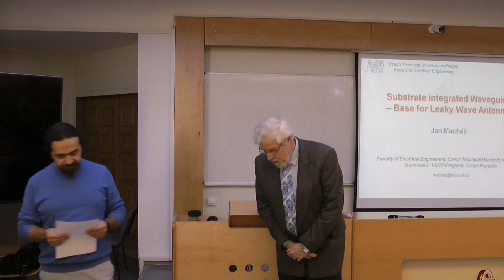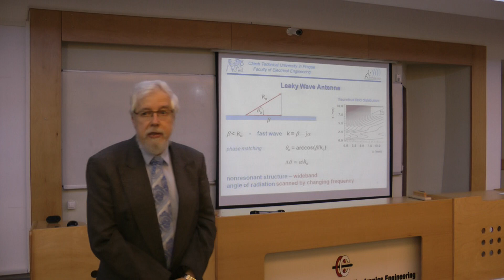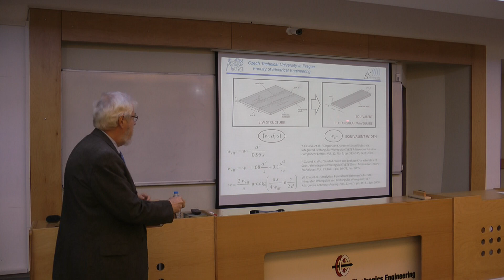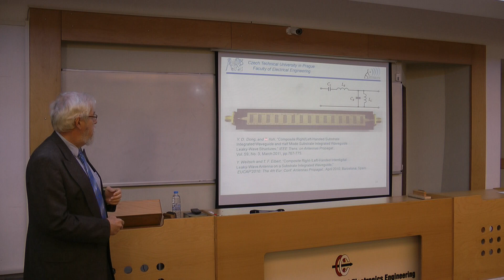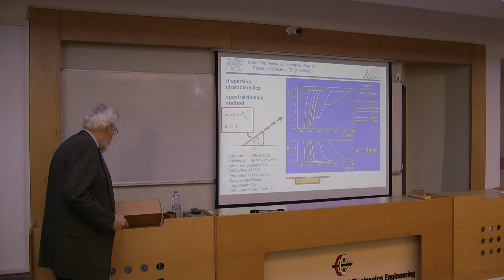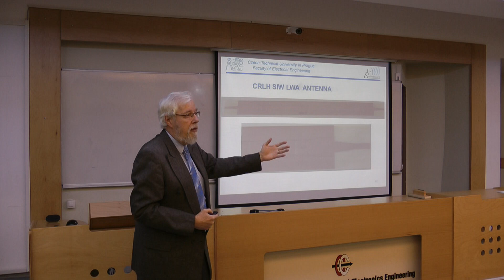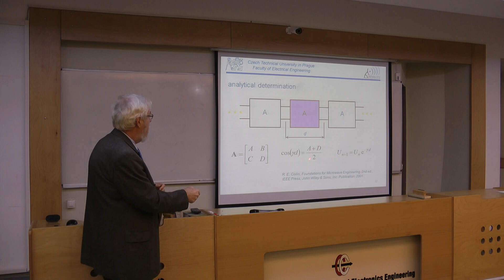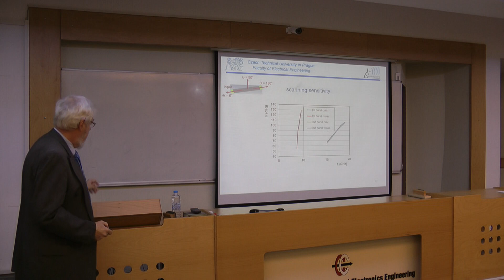IEEE AP/MTT/EMC/ED Turkey Seminars - Prof. Jan Machac from Czech Tech. Uni., December 1, 2017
Lecturer: Prof. Jan Machac, Czech Technical University in Prague

Topic: “Substrate Integrated Waveguide – Base for Leaky Wave Antennas”

Location: Middle East Technical University, Ankara, Turkey

Abstract: Antennas designed on the substrate integrated waveguide have a planar structure, and can be easily fabricated by a standard PCB technology, so they are suitable for cheap mass production. The lecture presents the results of an investigation of leaky wave antennas designed on a substrate integrated waveguide. The interest is given to three antenna types: an antenna radiating from a wide longitudinal slot etched in the top waveguide wall, a SIW CRLH leaky wave antenna, and a dual band SIW CRLH leaky wave antenna. These two later antennas radiate through meander slots etched in the top metallization which serve as series capacitors added to design the CRLH transmission line.

Bio: Jan Machac, Senior Member IEEE, is a professor at the Department of Electromagnetic Field, Faculty of Electrical Engineering, Czech Technical University in Prague. His main scientific interests are: investigation of planar passive elements and subsystems of microwave technology, planar antennas, planar microwave filters, propagation of electromagnetic waves in periodic structures, metamaterials. Prof. Macháč is an author or co-author of more than 250 publications in scientific journals and scientific international and national conferences.

Jan Machac is:

Member of the MTT Society AdCom Membership and Geographic Activities Committee
MTT-S Region 8 Coordinator
Member of the IEEE MTT-S Int. Microwave Symp. TPRC, since 2008.
Member of the TPC of the European Microwave Conference, 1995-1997, and since 2013.
Reviewer of: IEEE Transactions on Microwave Theory and Techn., IEEE Microwave and Wireless Components Letters, Electronics Letters, IET Microwave Antennas & Propagation.